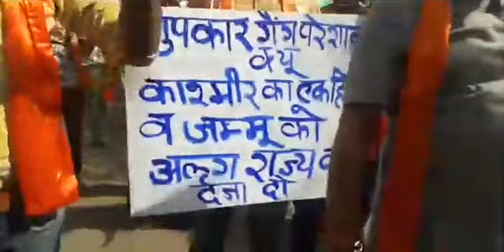डोगरा फ्रंट ने गुप्कार एलाइंस के खिलाफ किया जोरदार प्रदर्शन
डोगरा फ्रंट ने गुप्कार एलाइंस के खिलाफ किया जोरदार प्रदर्शन जम्मू को अलग राज्य का दरजा देने की मांग